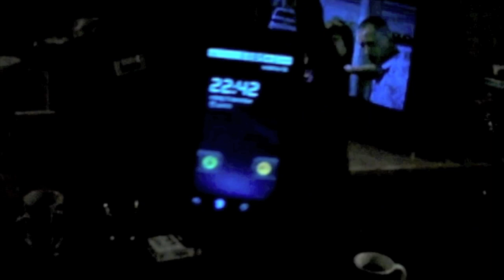Johnstar feat MC Spyder 'Tick Tock Track' (Original Mix) TEASER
Previously featuring on Fedde le Grand's 'Toolroom Knights' mix album, Johnstar & MC Spyder's infectious 'Tick Tock Track' gets a full release with some stonking mixes courtesy of George F & Tekkman and Johnstar himself.

Johnstar's grooving bassline together with MC Spyder's intoxicating voice, make the original into an infectious feel-good dance floor anthem that's set to make your body tick tock right round the clock... Next to the extremely catchy original, Johnstar also created a dub version of the Tick Tock Track that's a little heavier, funkier, deeper...well pretty much a little bit more of everything! With this Headnod dub Johnstar really outdid himself. So taking into consideration the massive support he received on the earlier projects in his Headnod series, this one is definitely gonna raise a dust!

With huge remixes from George F & Tekkman and Julian Sennels & Ben Bastion this package is ready to explode.